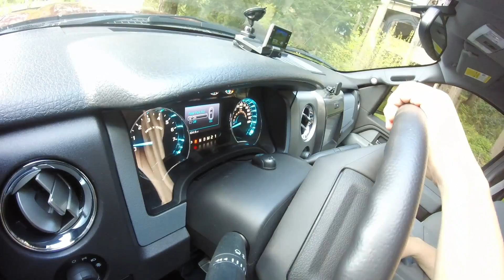Flowmaster 50 HD Inside / Outside Sound 2014 F150 5.0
*Part 1 (0:04)   - Outside Startup and Rev
*Part 2 (1:15)   - In Cabin Driving
*Part 3 (9:15) - Tailgate Mount Driving Exhaust Cam

Stock 2014 F-150 5.0 Single FlowMaster 50 HD Delta Flow 3" In, Dual 2.5 Out.  Factory Resonator STILL installed.  ZERO CABIN DRONE. Mic doesn't do interior sound justice!  Lifted Truck with MT Tires so tire noise is evident in video.  GoPro Hero Shot 1080HD with waterproof back removed.